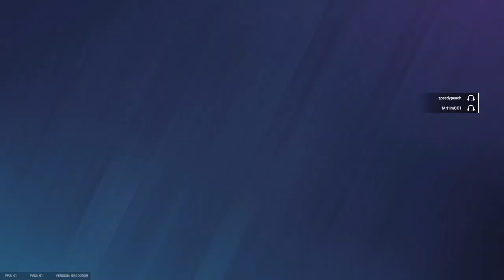Rainbow Six Siege But One Tapping is a Crime (One Taps, WallBangs, and Aces)